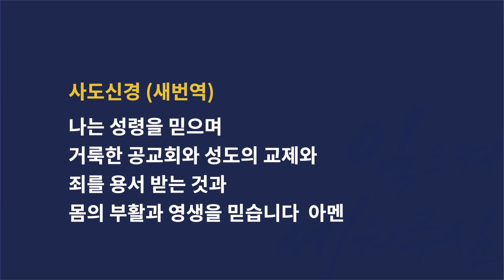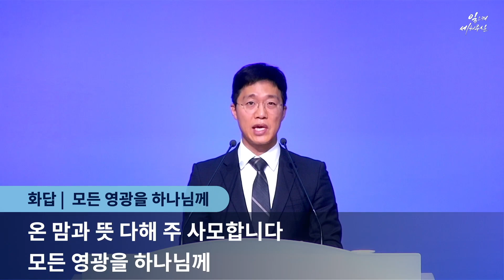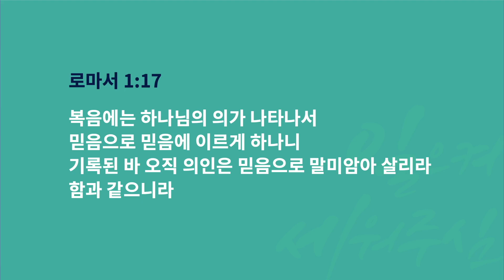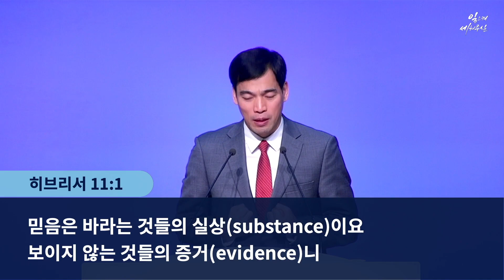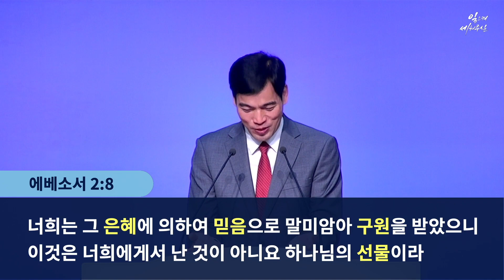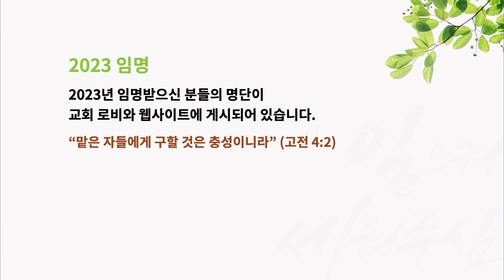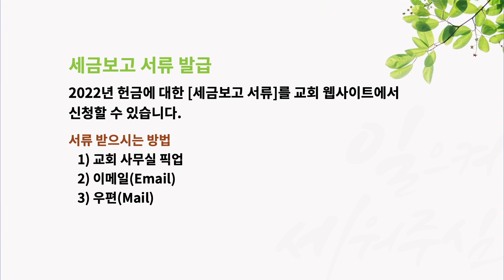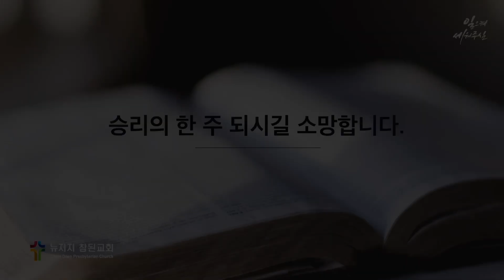[2023-01-15] 뉴저지 참된교회 주일예배 (믿음이란 무엇인가?)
2023년 1월 15일 (주일)

"믿음이란 무엇인가?" (로마서 1:17)
박순진 목사